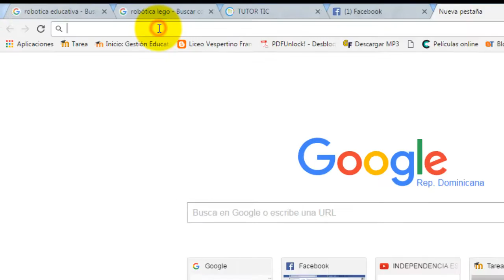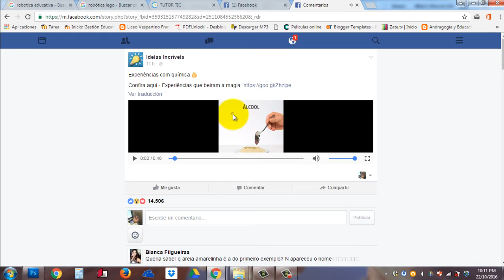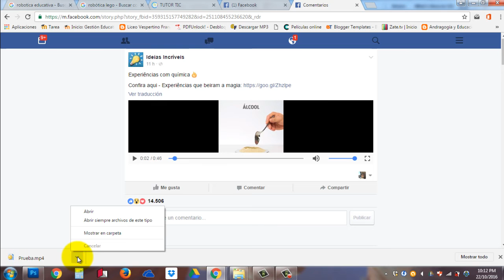Como descargar videos de Facebook fácil.